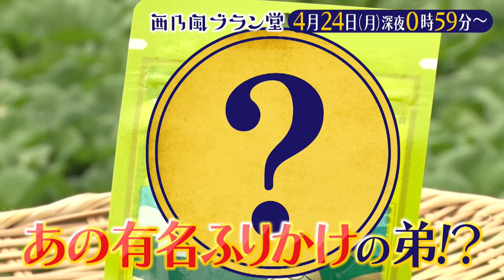「西乃風ブラン堂」4/24(月)深夜0時59分～★広島の伝統野菜を救うふりかけ物語★植村あかり×川村文乃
『西乃風ブラン堂』 （毎週月曜深夜0:59～1:29）
◆あの有名ふりかけ「ゆかり」の弟分が広島の伝統野菜を救う？◆

今回は広島県広島市発の“ふりかけ”にまつわるアレコレを初登場のバイヤー伊東平(RCCアナウンサー)が調査する。
訪れたのは1949年創業の老舗企業・三島食品。まずは50年以上にわたって愛されてきた看板商品「ゆかり」開発㊙話を深掘り。発売当時は変わり種だったという赤しそのふりかけが全国的な定番となったきっかけは？
さらに近年SNSで「ゆかり」＆青しそふりかけ「かおり」＆たらこふりかけ「あかり」が“まるで3姉妹の名前のよう”とバズったことを受けて、ネーミングを意識した新商品が誕生！ 当初予想の8倍を売り上げているというヒットふりかけ、その名も「ひろし」に込められた熱い想いに迫る。背景には伝統野菜の“広島菜”のピンチがあったというが…。

とある街角にある老舗商店『西乃風ブラン堂』。
ここは西日本で続々と誕生している「ご当地新ブランド」を集める、“新たな価値観”のセレクトショップ。
各地の流行に目を光らせ、「ご当地新ブランド」を集める店主は植村あかり（Juice=Juice）！ご当地グルメに目がない食品部門担当部長は川村文乃（アンジュルム）！金庫番は三ツ廣政輝（MBSアナウンサー）！各地を飛び回るバイヤーと共に西日本を盛り上げるモノ、コト、グルメを徹底取材＆紹介する地方創生バラエティー！

【MC】
植村あかり（Juice=Juice）
川村文乃（アンジュルム）
【進行】
三ツ廣政輝（MBSアナウンサー）
【バイヤー】
伊東平（RCCアナウンサー）
【ナレーター】
西靖（MBSアナウンサー）

制作協力：MBS企画

連動ラジオ「西乃風ブラン堂ラジオ」は毎週日曜午後9時～放送！
※放送日時は予告なく変更になることがございます。